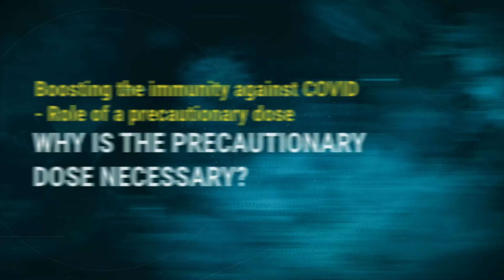Why is the precautionary dose for COVID-19 necessary? | Apollo Hospitals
Why is the precautionary dose for COVID-19 necessary?
Watch the insightful session on "Boosting the Immunity Against COVID-19 - Role of a Precautionary Dose" by Dr. M S Kanwar, Respiratory Medicine Specialist, Apollo Hospitals